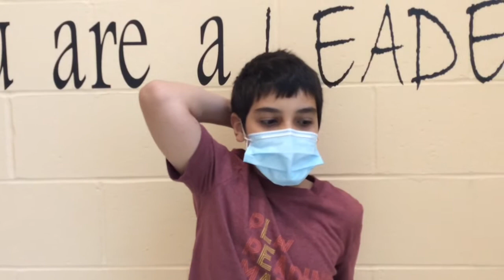11 11 20